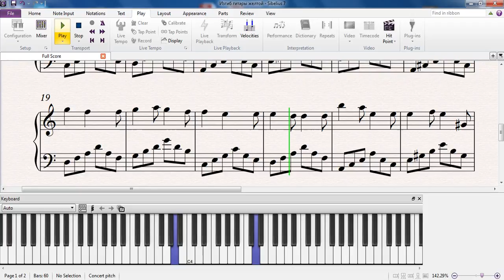Красивая мелодия у костра - Олег Митяев - "Изгиб гитары желтой" ("Как здорово")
Моя простая аранжировка известной авторской песни Олега Митяева "Изгиб гитары желтой" или "Как здорово, что все мы здесь сегодня собрались".